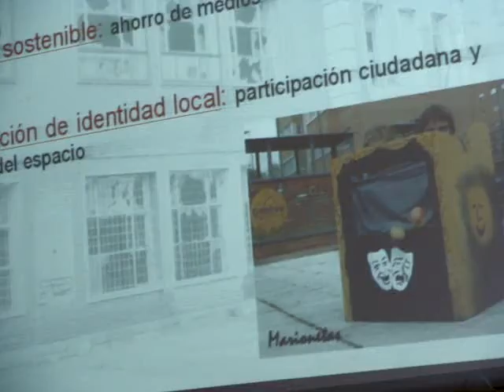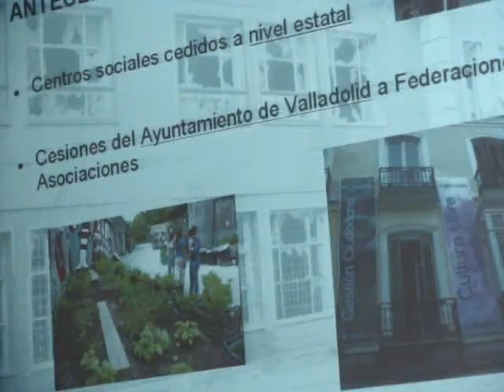Presentación de ACERCA 3ª parte (Valladolid, 27 octubre 2011)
ACERCA (Asociación Ciudadana por el Espacio y su Recuperación Colectiva Autogestionada) busca la recuperación colectiva y el uso como centro sociocultural de gestión ciudadana del antiguo colegio San Juan de la Cruz de Valladolid.